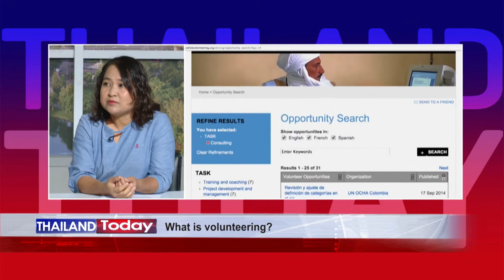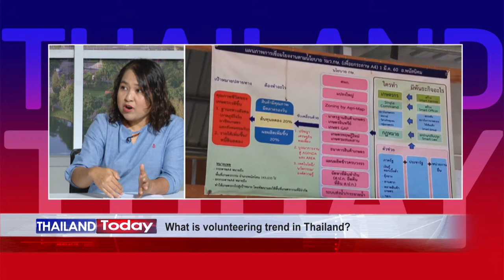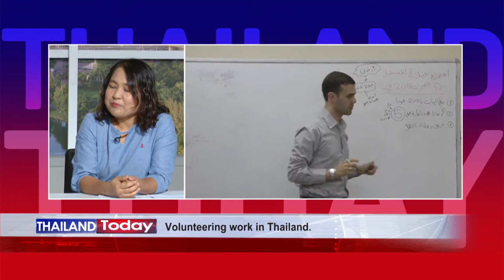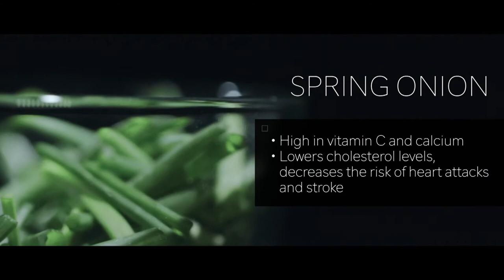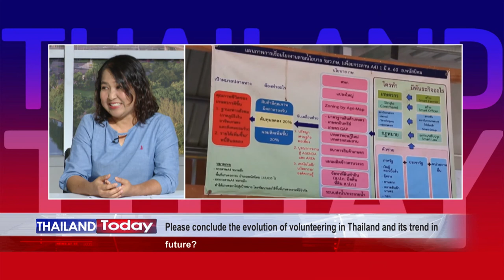Thailand Today 2020 EP73 : Volunteering work in Thailand : Dr. Kedkun Srakawee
Volunteering is generally considered an altruistic activity that is often intended to promote goodness or to improve human quality of life. Mostly, volunteering work involves taking care of orphaned children at shelter homes, teaching homeless kids or those attending rural schools.

Dr. Kedkun Srakawee, Lecturer and Faculty member, Puey Ungphakorn School of Development Studies, Thammasat University will tell us about volunteering work in Thailand.